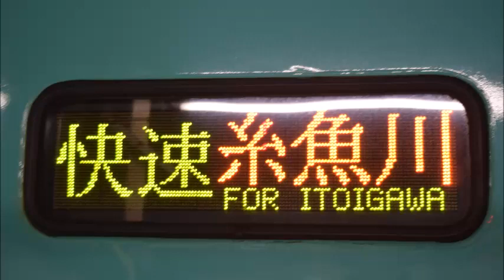【全区間走行音】485系3000番台（快速）新潟～糸魚川【信越本線・えちごトキめき鉄道】（2017.2.5）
北陸新幹線開業後から2年間運転された、糸魚川快速です！